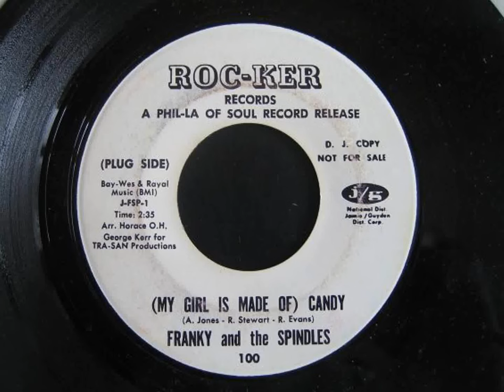Franky and the Spindles - Candy [1968]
R.I.P. to Franklin "Franky" Kennedy, who passed on April 20, 2016. "Candy" was a big hit for Franky and the Spindles in their hometown of Baltimore, Maryland, in June 1968.